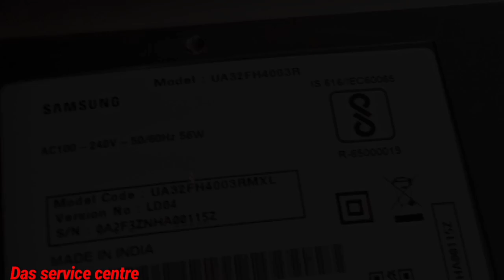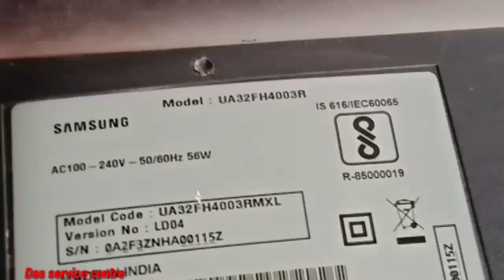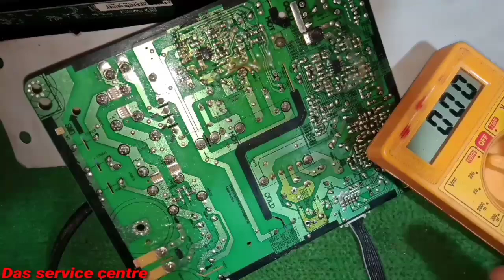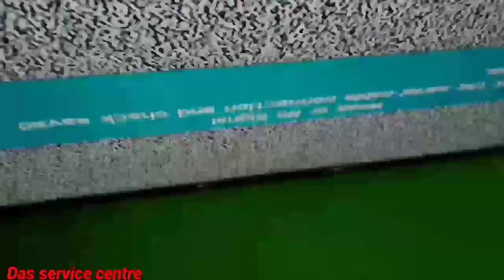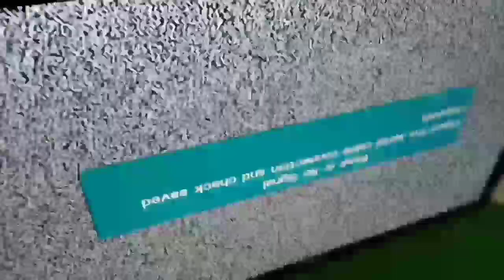Samsung 32 inch led tv || dead power supply repair solution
thanks